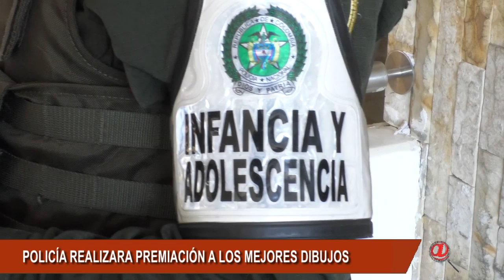POLICÍA EN ARAUCA CULMINO CONCURSO DE DIBUJO PARA NIÑOS DESDE CASA